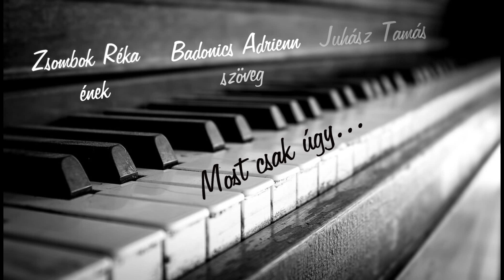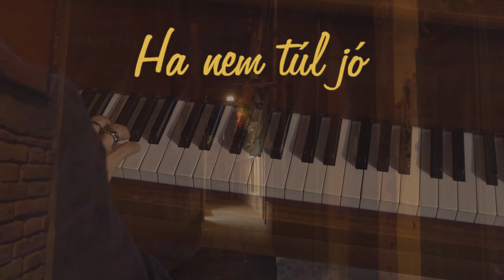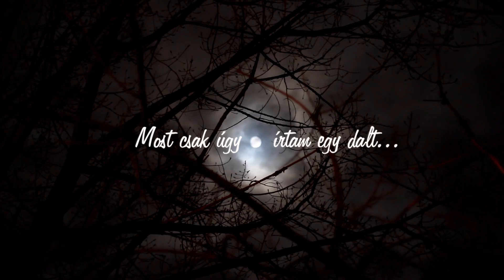Most csak úgy - Zséka I Badonics Adrienn I Juhász Tamás (Hivatalos dalszöveg videó)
Zene: Juhász Tamás, Zsombok Réka
Szöveg: Badonics Adrienn
Mix, master: Balaton Endre
Videó: Badonics Adrienn

Dalszöveg:

Most csak úgy írnék egy dalt

Nem is kell hozzá más talán, csak a régi zongorám...

Nem sorolnék semmiféle fájdalommal teljes bajt
Nem tenném a kirakatba, mit a szívem úgy óhajt
Nem merülnék mélységekbe, nem repülnék magasba
Ahol éppen Rád talál, pont úgy, pont ott maradna

Egy dallamot kér néhány szó, legyen hozzám kicsit méltó
Ha nem túl jó, esti fények csendje úgy is hallható
Nem rólam és nem neked, nélküled mégis veled
Csetlik-botlik meglehet...
Esti fényben csendes szavak kapnak most helyet

Most csak úgy írtam egy dalt

Jobbat is játszottak már, kopott, régi zongorán...

Fellépésszervezés/management:
Békési Tibor

Most csak úgy - 2023
Badonics Adrienn, Juhász Tamás, Zsombok Réka